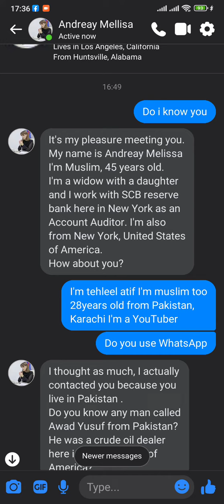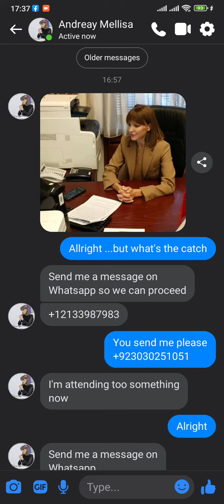Awad Yusuf Fraud | Pakistan mai naya fraud agya ha Be Alert guys